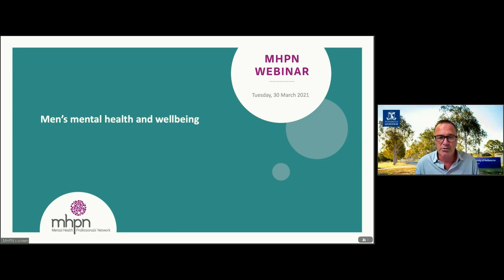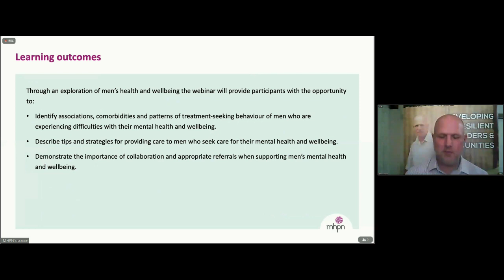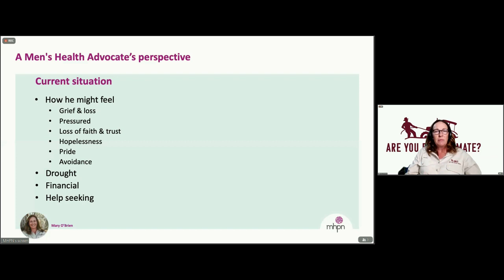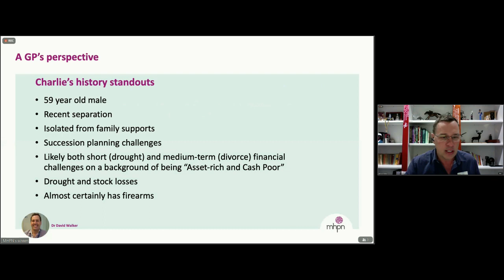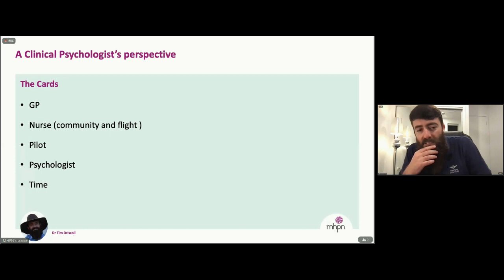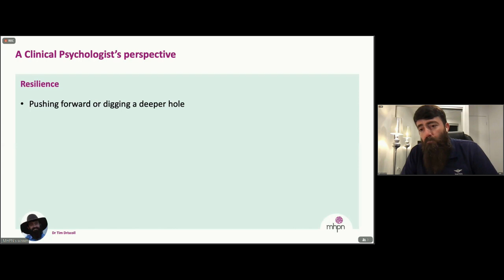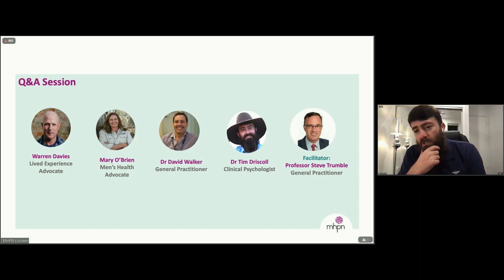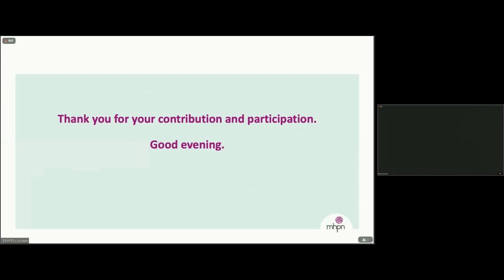Men’s mental health and wellbeing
Enhancing opportunities to have conversations with men about their mental health